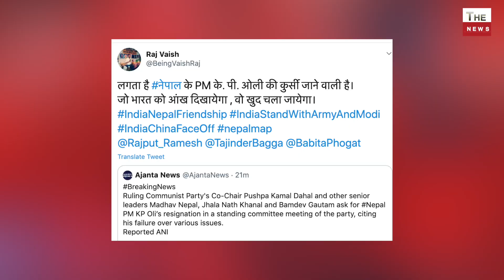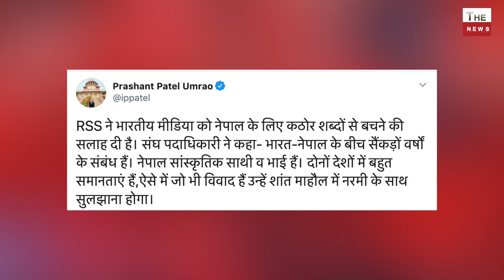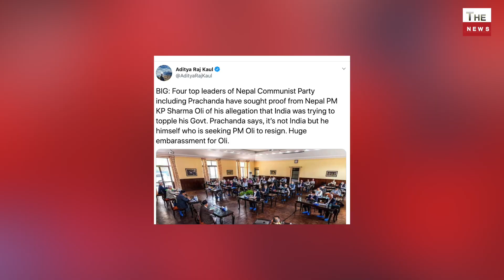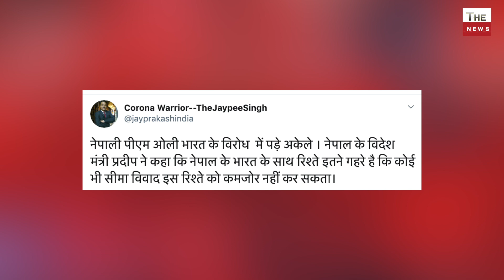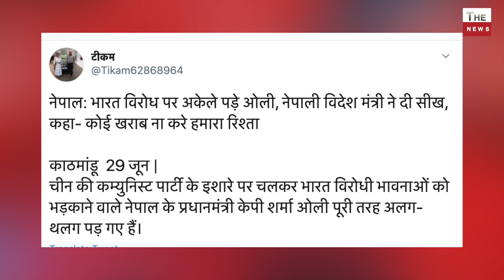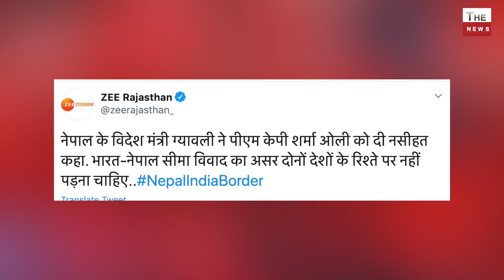Big diplomatic win for India Modi, Nepal PM KP Oli will resign ? Prachanda seeking PM Oli to resign